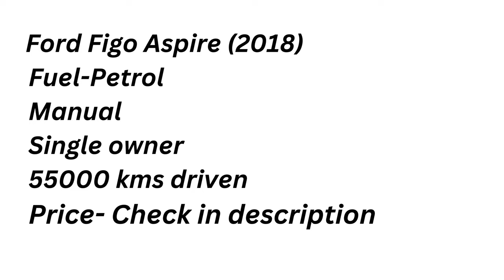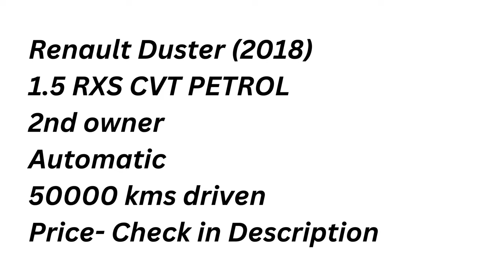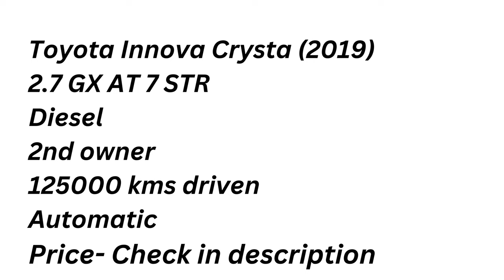Monsoon deals at reasonable rate in dreamandrive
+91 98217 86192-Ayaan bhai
Price of innova crysta-Price- ₹19,45,000
Negotiable
Price of Renault duster-not for sale
Price of Ford figo aspire-₹4,75,000
Negotiable
If u are in the  Aarush car vlogz  family.Bhai will give you a discount

Location of place

B1 Level, Block No B56, Vasant Oasis Bmc Parking, Marol, Andheri East, Mumbai, Maharashtra 400059

Main Credits to -
Saisha Alagh - Channel manager
Muthulakshmi Palaniappan (Mom)- Camera Person for all videos
Laxman (Vishal)- Video editor